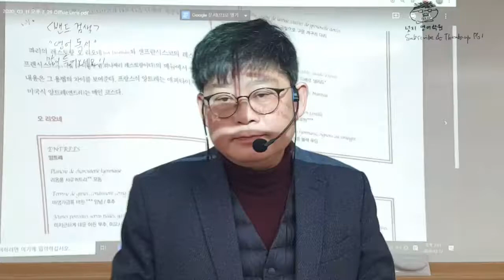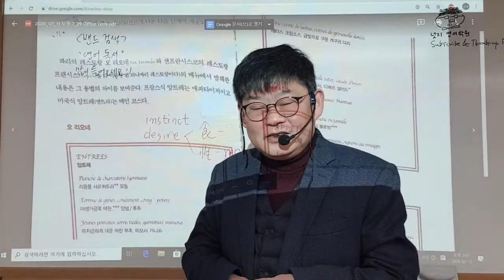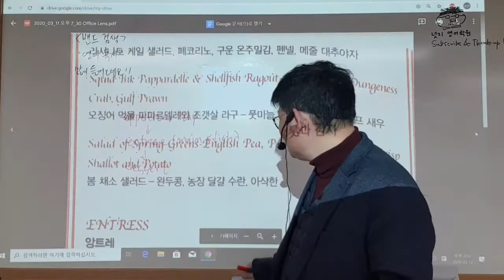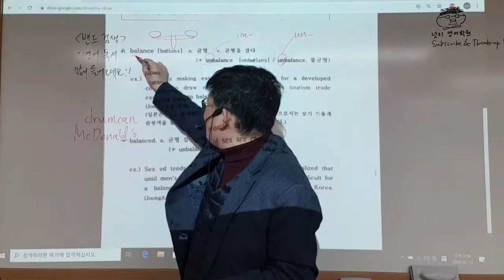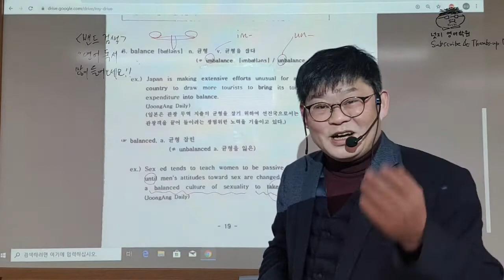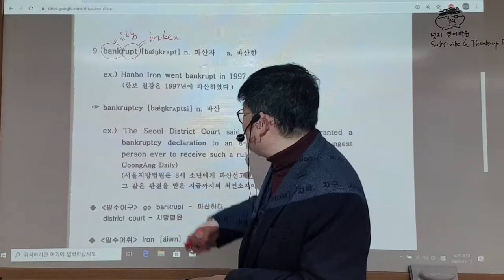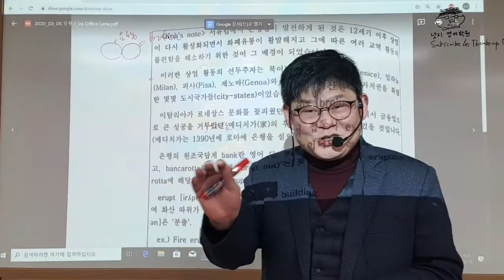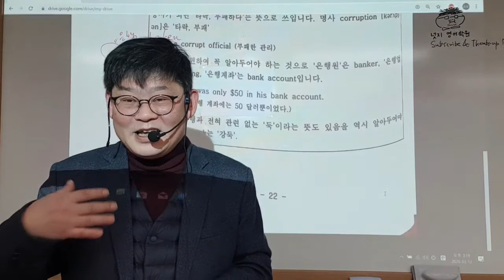[재미있는 영단어 이야기] 제6강 : 바란스와 도라무깡